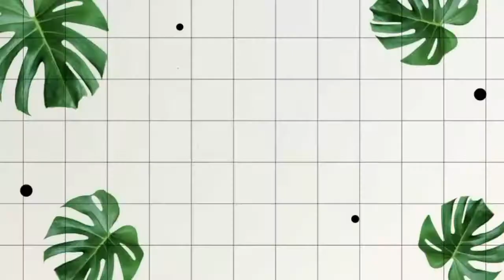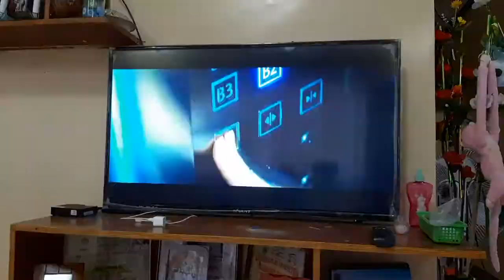VLOG 2: LATE UPLOAD MOMMY MALOU'S BIRTHDAY CELEBRATION | 100 SUBSCRIBERS CELEBRATION | FERRER VLOGS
FERRER VLOGS

We promise to give you entertainment.
We are glad to know your suggestions, thoughts and insights.

FERRER MANTRA:

"Our family is Everything; Through Thicks and Thins, Through Ups and Downs, Ferrer Family are there helping each other, No pride, No insecurities, JUST LOVE"

MAY GOD ALWAYS BLESS YOU ALL :)

ALL THE TIME, GOD IS GOOD"